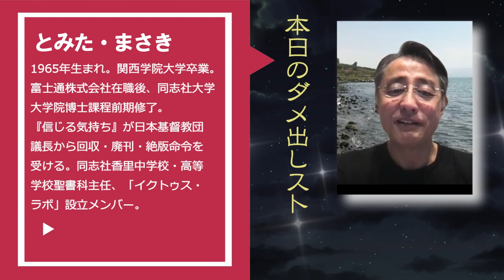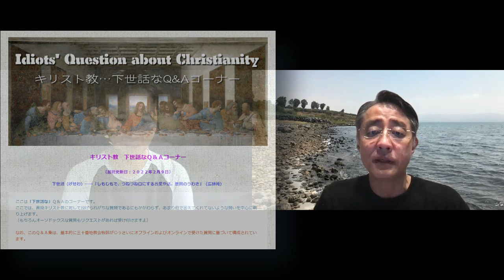メディア戦略に失敗したリベラルの驕り ダメ出しスト：富田正樹（日本基督教団徳島北教会牧師） 【月曜からダメ出し ～「敬虔」じゃなくてスミマセン】12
毎週月曜夜10時公開「月曜からダメ出し～『敬虔』じゃなくてスミマセン」は、日ごろのモヤモヤにピンポイントでメスを入れる禁断のツッコミ企画。月替わりで一緒にダメ出ししてくれる「ダメ出しスト」をゲストにお招きします。

“リベラルの代名詞”として15年以上にわたり「自由主義神学」叩きのターゲットとなってきた「ぼやき牧師」こと富田正樹さんがゲスト。自身の意外な来歴を振り返りつつ、なぜリベラル勢がホームページやSNSをはじめとするメディア戦略に失敗してきたのか、その理由に迫ります。

とみた・まさき　1965年生まれ。関西学院大学卒業。富士通株式会社在職後、同志社大学大学院博士課程前期修了。『信じる気持ち』が日本基督教団議長から回収・廃刊・絶版命令を受ける。同志社香里中学校・高等学校聖書科主任、「イクトゥス・ラボ」設立メンバー。

▼キリスト教…下世話なQ&Aコーナー（三十番地キリスト教会）

▼リベラル・クリスチャン情報局「イクトゥス・ラボ」

▼他では聞けない質問をガチインタビュー「日曜から早起き～礼拝前にオジャマします」は毎週日曜朝８時公開。

▼いのフェス実行委員会代表・松谷信司
▼有益な情報発信の維持・継続のためにご支援ください。
三井住友銀行　赤羽支店（普通）3994196「いのフェス実行委員会」